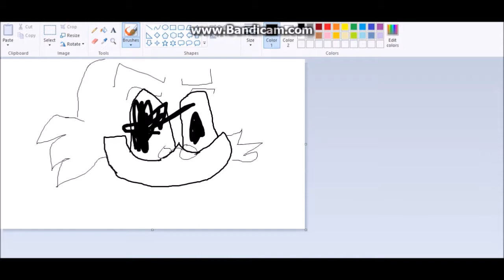Scrooge McDuck Speed Draw